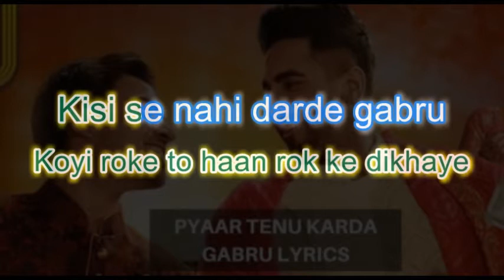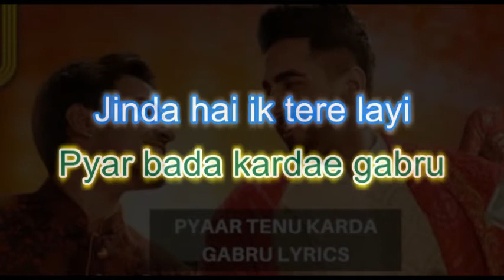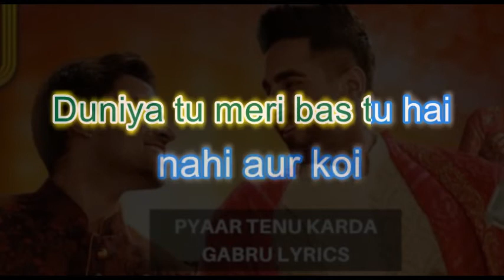Pyaar Tenu Karda Gabru HQ Karaoke | Shubh Mangal Jada Saavdhan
♫ Song: Pyaar Tenu Karda Gabru
♫Singer: Romy
♫Music Recreated, Programmed and Arranged: Tanishk Bagchi
♫Lyrics: Vayu
♫Additional Programming: Ganesh Waghela
♫Mixed and Mastered: Eric Pillai at Future Sound of Bombay

Stay aware of the latest information on the COVID-19 outbreak, available on the WHO website and through your national and local public health authority. Most people who become infected experience mild illness and recover, but it can be more severe for others. Take care of your health and protect others by doing the following:
1. Wash your hands frequently
2.Maintain social distancing
3. Avoid touching eyes, nose and mouth
4. Practice respiratory hygiene
5. Stay informed and follow advice given by your healthcare provider